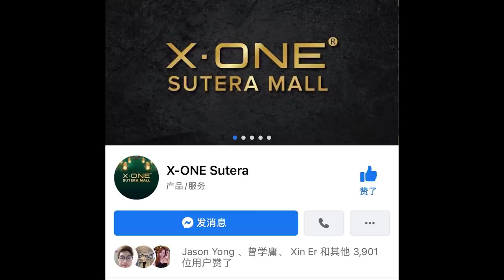魔術表演失敗！？意外失手打碎了女友的电话！她生气了！！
SUTERA MALL TECH LIFE 【X-ONE SUTERA】
FB/IG : X-ONE Sutera
World's Toughest Screen Protector
Sutera Mall ( L1 - 229 / L3-PC45 & 46 )